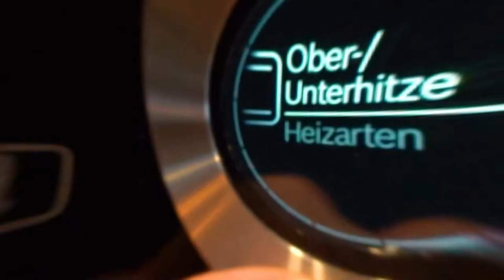Evas Lifehack – Richtig Kochen und Backen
Evas Lifehack beschäftigt sich mit einer großen Frage für jeden Haushalt: Richtig Kochen und Backen, aber WIE!? Das geht ganz leicht, man kann dabei jede Menge Energie einsparen! Der energiesparendste Herd ist der Induktionsherd. Im Ofen sollte immer mit Umluft und möglichst vielen Blechen gleichzeitig gearbeitet werden. Dafür werden niedrigere Temperaturen benötigt und eine kürzere Back-Zeit. So geht Energie- bzw. Stromsparen ganz einfach! Lifehacks zum Strom- und Energiesparen und vieles mehr finden Sie auch auf unserer Homepage

00:00 Intro
00:20 Der effizienteste Herd
00:30 Backen mit Umluft und mehreren Blechen
00:51 Zusammenfassung